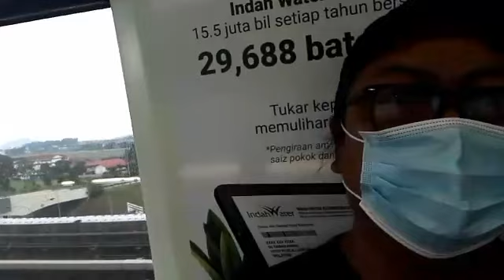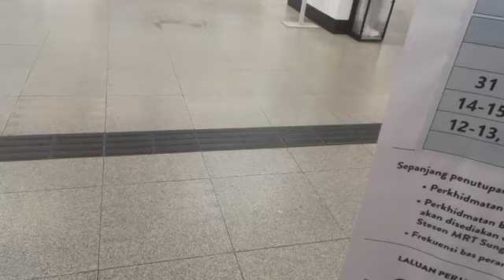Sepi Itu Indah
Suasana lenggang dikawasan Kuala Lumpur